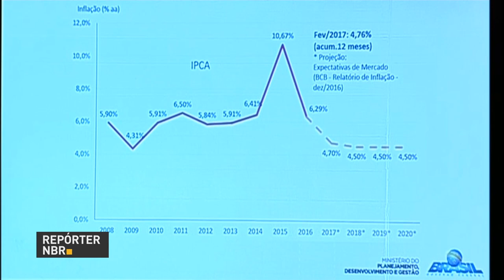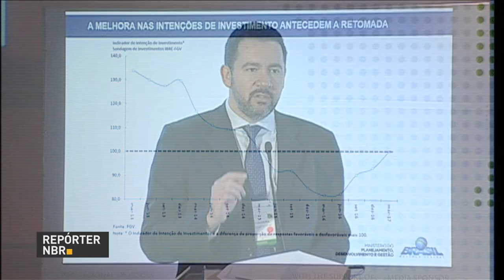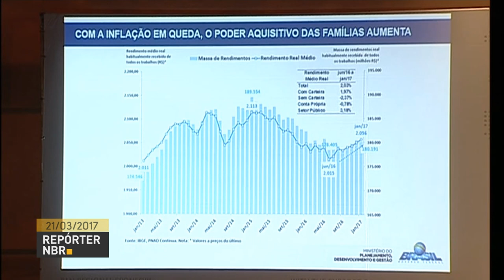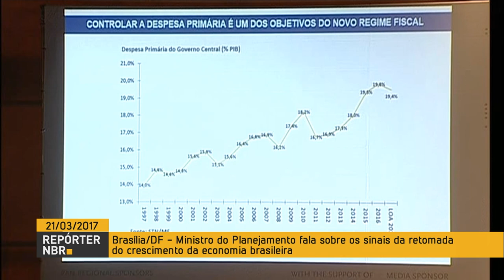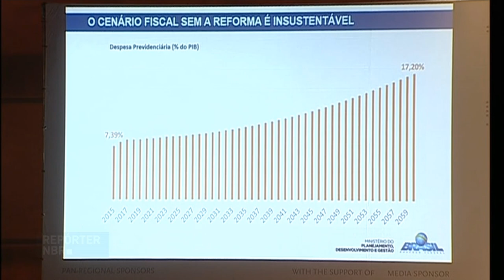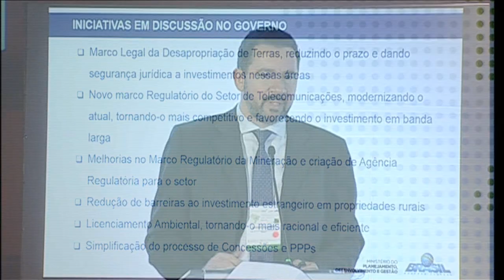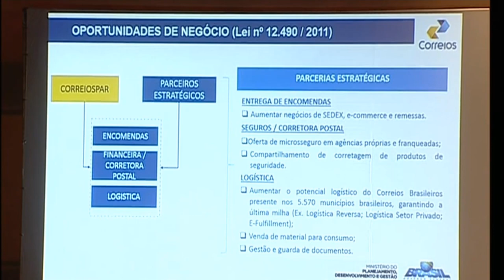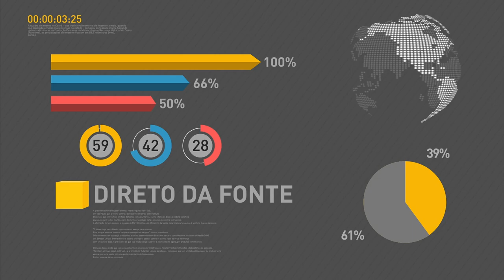Ministro do Planejamento fala sobre novo regime fiscal na Conferência das Cidades Latino-Americanas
REPÓRTER NBR - 21.03.17: Nesta terça-feira (21), o ministro da Planejamento, Orçamento e Gestão Dyogo Oliveira participou da Conferência das Cidades Latino-Americanas 2017. Oliveira realizou uma apresentação dividida em quatro tópicos principais: recuperação econômica e novo regime fiscal, reformas estruturantes e agenda microeconômica, investimentos e concessões e, por fim, a reestruturação das empresas estatais.